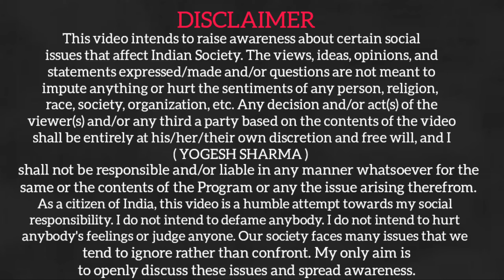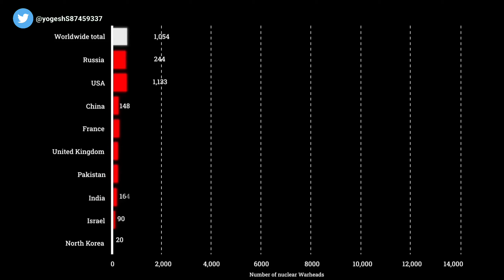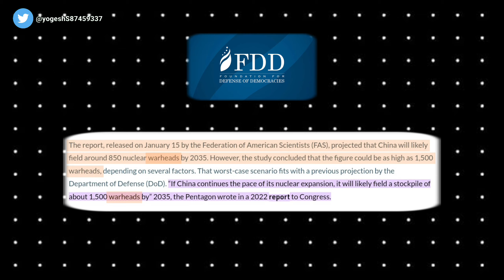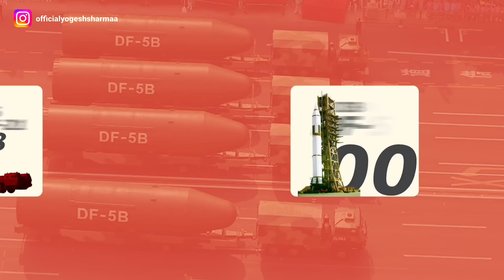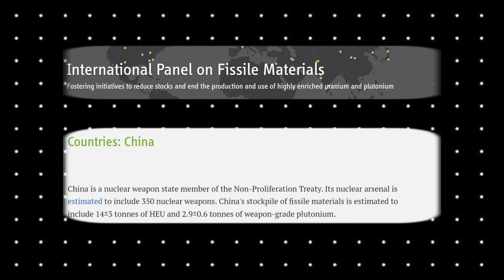China's Nuke For India | China vs India | Yogesh Sharma